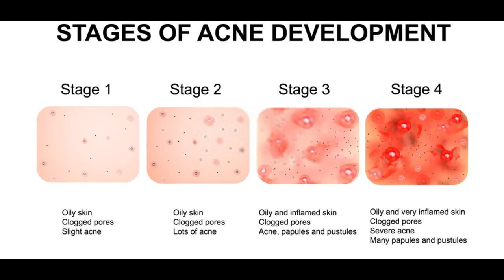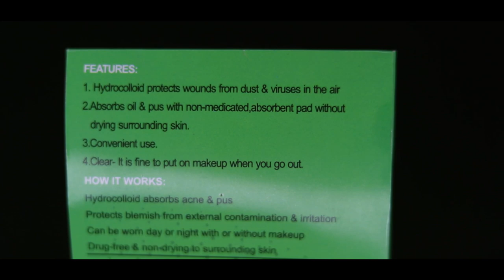Remove PIMPLES/ACNE OVERNIGHT by ACNE PATCH Technique | 100% WORKING & 100% SAFE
Video me maine pimples ko sahi karne ki aisi technique batayi hai, jise log US me follow karte hai.
Maine first time aisa kuch bataya hai, jisse ap apne pimples ko raato raat use kar sakte hai.
Video me maine acne patch ke baare me bataya hai, jo ki urban yog ek brand hai, aur usi brand ka ye acne patch hai.
To patch ke baare me maine saari cheeje discuss ki hai, ki ye kaise help karta hai, iska use kaise karna hai, kitni der ke liye iska use karna hai, almost sab kuch bataya hai, aur iska use kaise karna hai wo bhi bataya hai, aur apply karke bhi dikhaya hai.
To jin logo ko bhi pimples ki ya acne ki problem hai wo inn patches ka use karke dekhe, unhe jarur achha result milega.

Acne Patch :

Copyright:
Everything you see on the video is created by me(anchal shukla) unless otherwise stated.
Please do not use any photo or any content without permission.